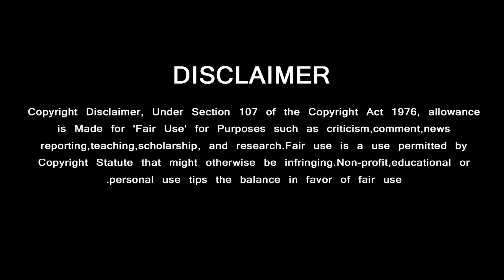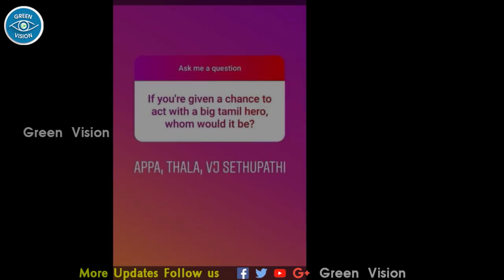Vijay Son Says About Thala Ajith | Who is Geththu & Favorite Actor | Viswasam | Sarkar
தலனாலே கெத்துதான் – விஜயின் மகன் சஞ்சய் Open Talk
GREEN VISION CHANNEL DOESN'T SUPPORT PIRACY